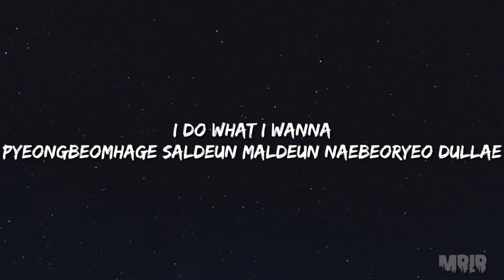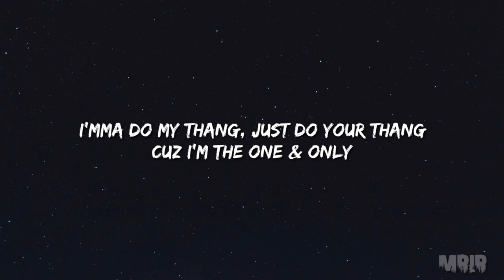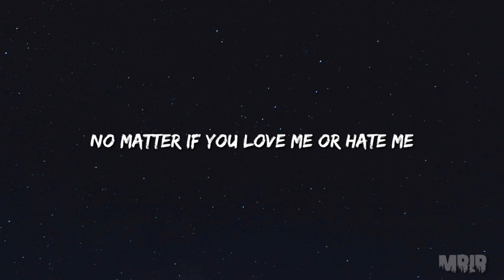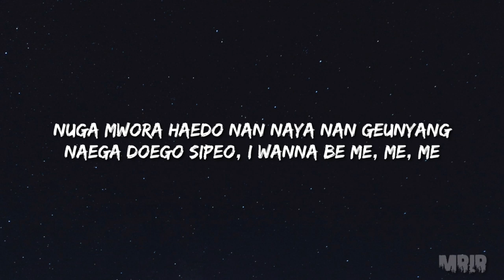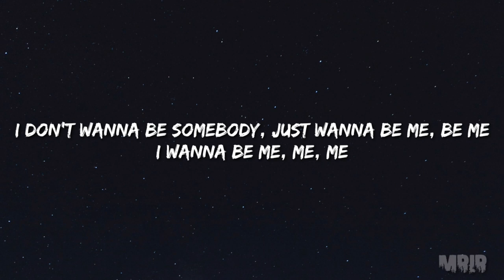ITZY - Wannabe KARAOKE Instrumental With Lyrics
Instrumental Remake